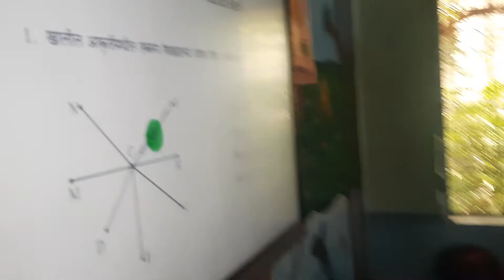डिजीटल क्लास कन्या भोकर